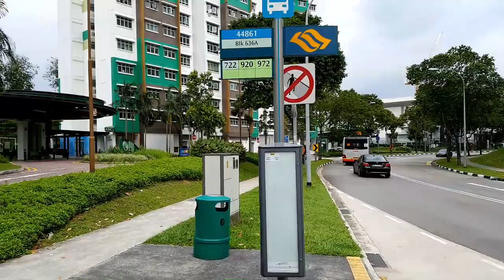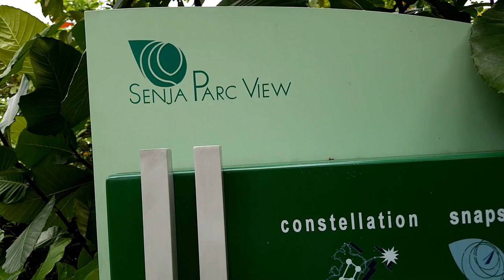📣Bukit Panjang Neighbourhood Hidden Gem - Senja Parc View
Westies! Rejoice! If you find going to the Tree Top Walk at MacRitchie Reservoir a tad bit too far... lo and behold! We have a mini one at Bukit Panjang. It's not a big scale tree top walk but it still is a great place for families to enjoy and roam around.

Very well hidden from the public, unless you are staying around the area.

Please Share if you like this video!
❗️Video Taken Using Zhiyun Smooth Q Handheld Gimbal

❗️Latest Version is currently Zhiyum Smooth 4 Handheld Gimbal

❗️Other Recommende Brands
Looking to buy, sell, rent or invest in a property. Call me up at 92394968 to discuss!

Shawn Sum | ERA
CEA Reg No. : R051343E

Facebook Pages | Please Like/Share!